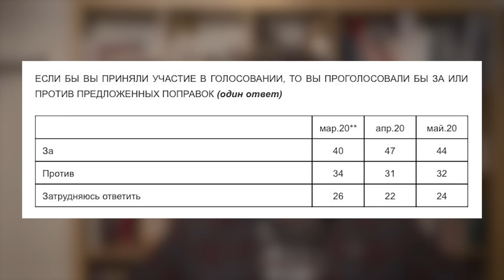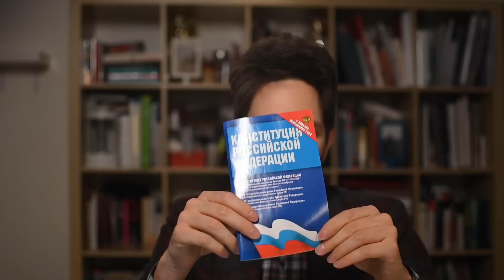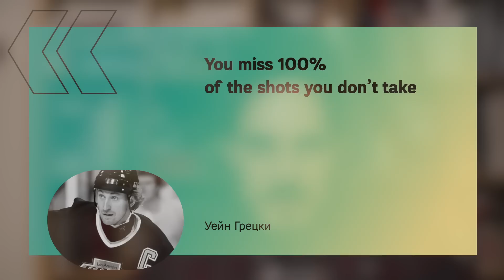Дебаты с Навальным — послесловие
Сегодня наконец получилось провести дебаты с Навальным. Хорошо. Мы достаточно конструктивно обсудили позиции, обменялись мнениями. Подведем их итоги, разберем ошибки и поймем, что делать нам всем с этим.

-=Реклама=-
Отправьте слово "НЕТ" в личные сообщения сообщества ПризываНет Вконтакте чтобы получить памятку о том, как себя вести, если на избирательном участке вам попытаются вручить повестку